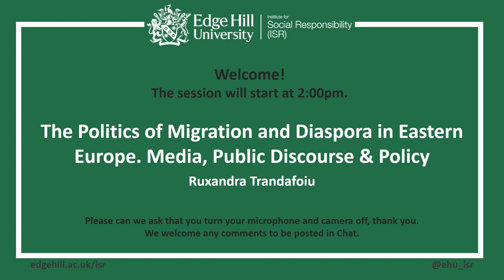ISR: The Politics of Migration and Diaspora in Eastern Europe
‘The Politics of Migration and Diaspora in Eastern Europe. Media, Public Discourse & Policy.’
Edge Hill University, 15th November 2022

The Institute for Social Responsibility, in collaboration with Migration Working Group North West and Culture, Power & Inclusion Research Group at Edge Hill University UK cordially invite you to ‘The Politics of Migration and Diaspora in Eastern Europe. Media, Public Discourse and Policy’, an online discussion and book launch. Building on the findings of Ruxandra Trandafoiu’s new book (Routledge 2022) that traces the evolution of migration policies across Eastern Europe through communication, public debate and political strategy, this event aims to delineate a future research programme that focuses on the new challenges Eastern Europe faces in relation to migration, displacement and mobility.

Ruxandra Trandafoiu is a Reader (Associate Professor) in Media and Communication at Edge Hill University, UK.
Florian Bieber is a Professor of Southeast European History and Politics and Director of the Centre for Southeast European Studies at the University of Graz, Austria.
Kathy Burrell is Professor of Migration Geographies at the University of Liverpool, UK.

Introduced by Prof Jo Crotty, Director of the Institute for Social Responsibility (ISR) and Director of Knowledge Exchange at Edge Hill University.